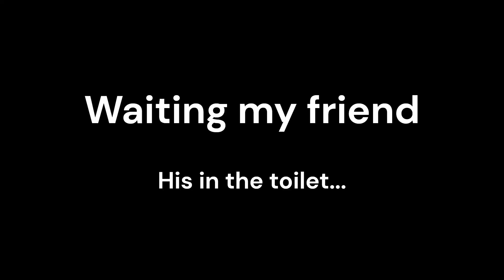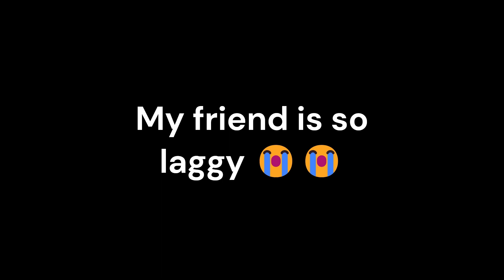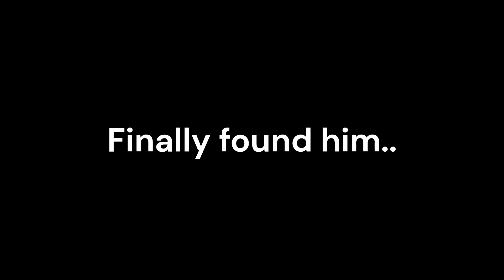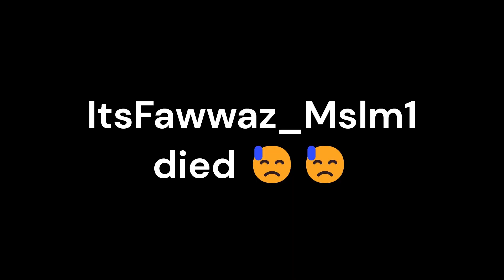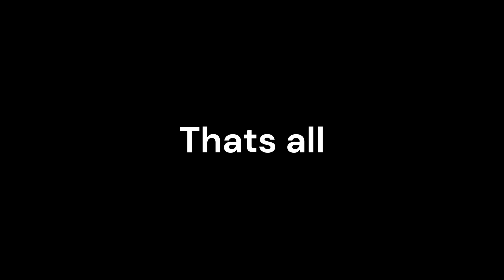Short Creepy Stories - Roblox Malaysia with the boys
Me and the boys are stuck in an infinite stairs. Along the way to the top, there is ghost hunting. Enjoy our exploration.

Game:
Short Creepy Stories (Stairs of Horror)

Usernames:
bruhdamnmeme
ItsSheera_Mslm
ItsFawwaz_Mslm1
bib_xr05